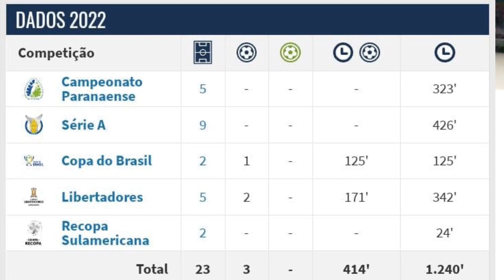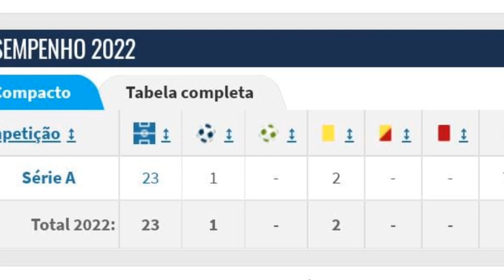🇭🇺FLU FORTE NO MERCADO! | DETALHES SOBRE NOVAS NEGOCIAÇÕES!🇭🇺✈️⚽